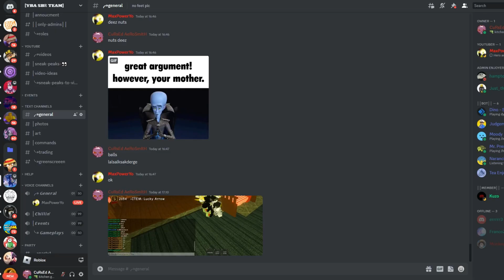When you killed my friend @on_MAXpower in YBA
Sub to him cuz yes he is pro and sus. also go like his recent video or comment if your reading this. thanks bozos :D